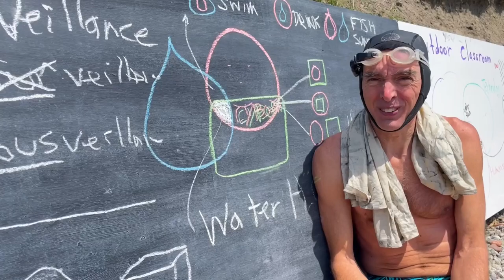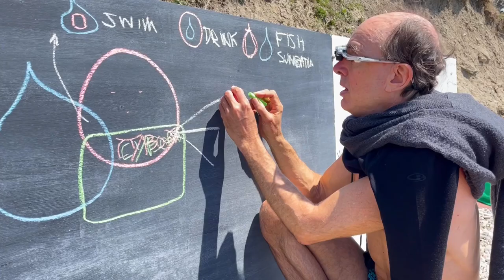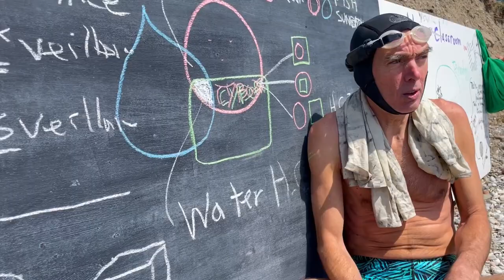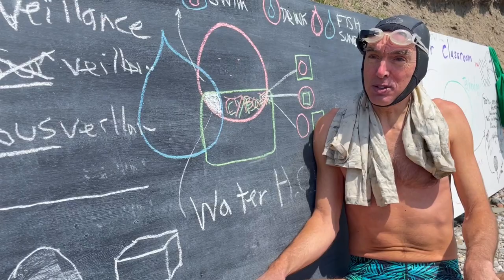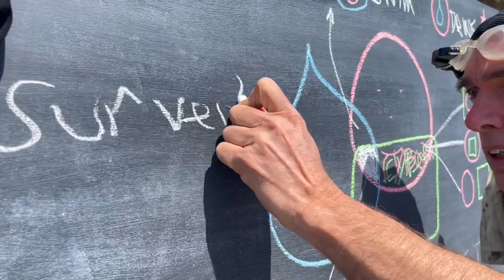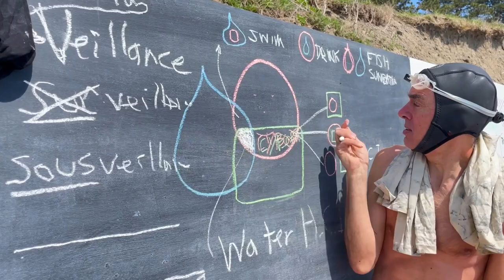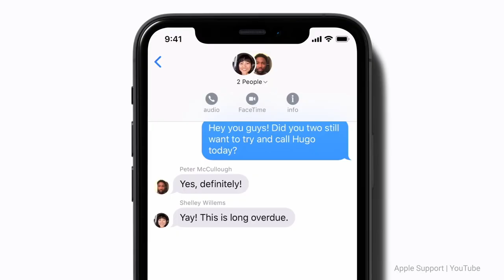Biohacking And The Future Of Wearable Technology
Wearable tech is a hot trend that is changing the way we interact with the world. But, what is the future this tech is leading us towards? This week on Technality, Jacqueline Swan visits the Father of Wearables himself, Steve Mann, to get his insight on how this tech could shape our future.